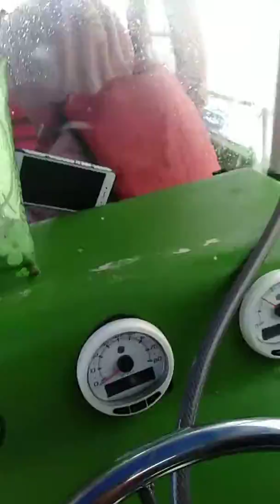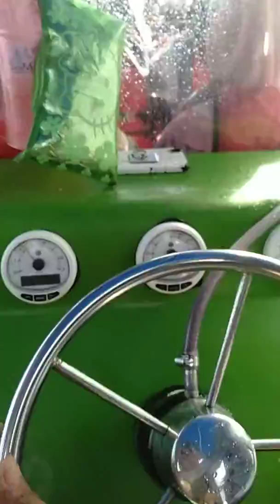Pulau Perhentian (musim laut x cun)